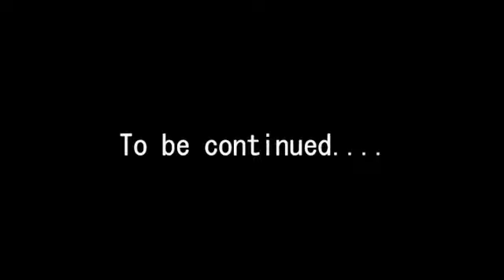SLEEPING WITH CATS 小橘貓-泰山 睡覺篇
大家好我是 "泰山"～這是我的處女秀睡覺篇！歡迎大家多多轉貼喔～
還會有下集（調皮篇）敬請期待～～ 喵